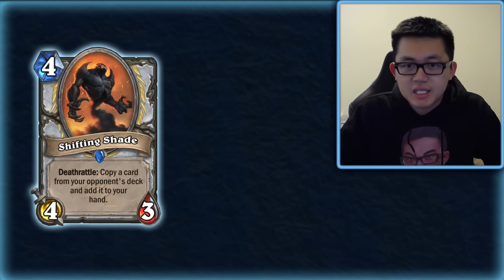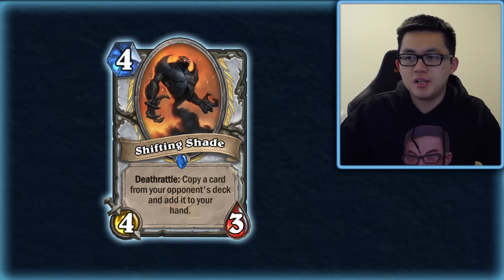[Hearthstone] Amaz's Whispers of the Old Gods Card Reveal!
Video Edited By: Fran “FrancyCakes” Kang
Graphics By: Pablo “Dusturn” Lorenzana